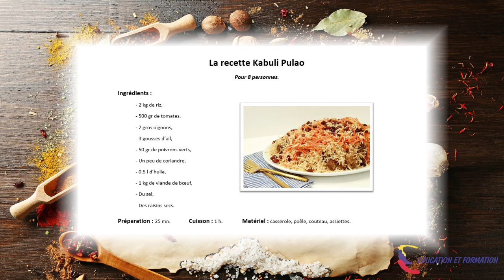Projet Cuisine SELF Kabuli Pulao par Rasul